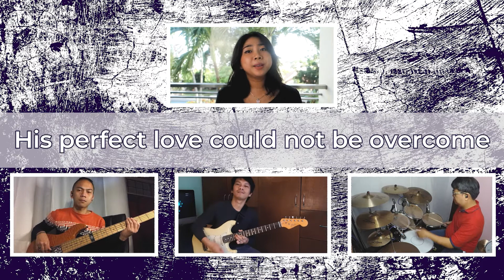"Forever (We Sing Hallelujah)" Johnson, Gifford, Wilson, Johnson, Taylor, Jobe | UCM 1st Service PT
"Forever (We Sing Hallelujah)" by Brian Johnson, Christa Black Gifford, Gabriel Wilson 'gabe', Jenn Johnson, Joel Taylor, Kari Jobe

Cover by Worship Festival Team for UCM online service

Stay safe indoors during quarantine and enjoy the presence of God in worship 🎶

Song Title: "Forever (We Sing Hallelujah)"
Authors: Brian Johnson, Christa Black Gifford, Gabriel Wilson 'gabe', Jenn Johnson, Joel Taylor, Kari Jobe

Mixed and Mastered by Dennis Llante